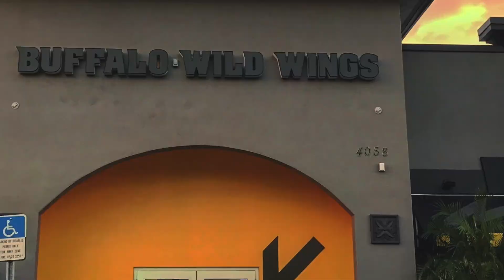Honda Grom Wheelie Photos | Stunt Lot | Group Ride | Parking Garage Shenanigans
Honda Grom goodness! Today we are practicing wheelies, stoppies, and crashing in style on our Groms at our new "stunt" lot. Also, I am taking some rolling photos of the grom squad. Finally we take a cruise through downtown St. Petersburg, FL. for some parking garage shenanigans. Tampa Grom Squad

Instagram | Facebook | Twitter = @photogromer

Today's Gear List:

Canon 15mm 2.8 (Rolling shots)
Canon 70-200mm 2.8 IS (Close up shots during stunts)
Sony ECMCS3 Mic

My Grom setup:

2017 Honda Grom

Pro Taper Honda Mini Bars

Yoshimura Full Exhaust RS-2

Vagabond Fender Eliminator

Knee Sliders